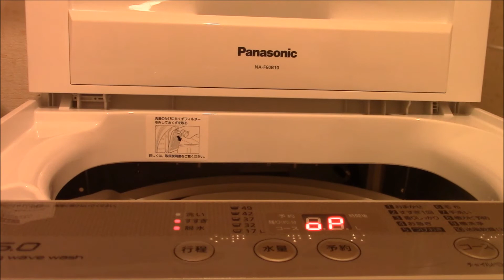パナソニック洗濯機 NA-F60B10 香りしっかりコース ブザー音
2016年10月に発売されましたPanasonic洗濯機のNA-F60シリーズ「NA-F60B10」のレビュー動画第1弾。「香りしっかりコース」の柔軟剤投入タイミングのブザー音がどの程度の音量なのか？の動画です。
Amazonでこの商品をご覧になりたい方はこちら。

後日に投稿しましたレビュー動画はこちら。